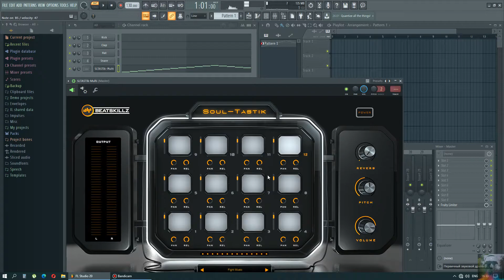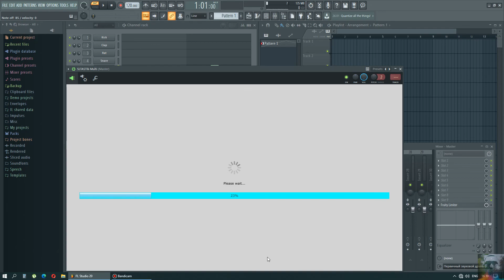Beatskillz - Soultastik Drums [Demo][Only sound]